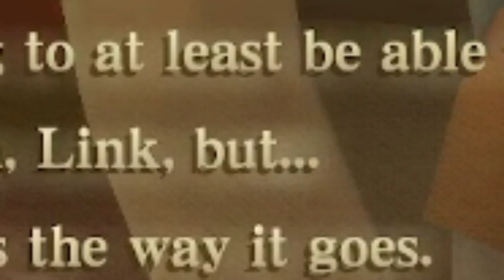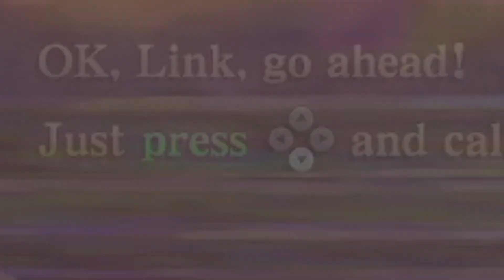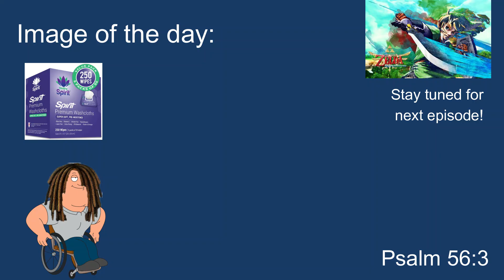A FATE AWAKENED -The Legend of Zelda Skyward Sword Episode 1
This is the very first GAMING SERIES episode! What better way to start than to play my favorite game on the channel? I hope you all really enjoy it as much as I did filming it :)